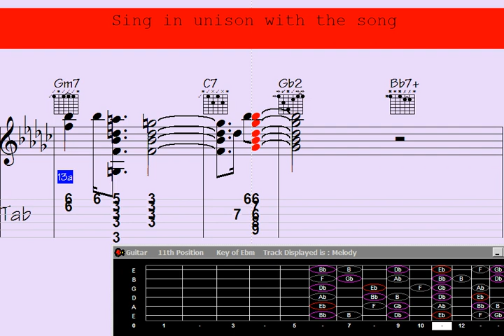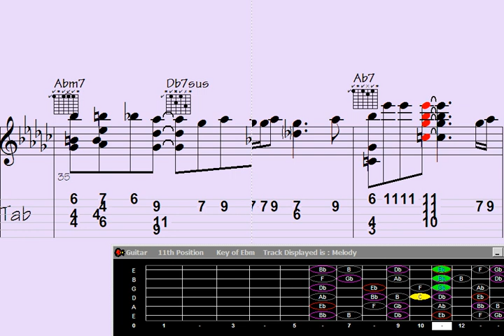️Rubato Guitar Chord Melody - Song: Tuesday Topic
"Discover the mesmerizing magic of Rubato Guitar Chord Melody in this captivating rendition of 'Tuesday Topic.' Experience a harmonious blend of intricate chord progressions and melodic lines that will transport you to a realm of musical bliss. Immerse yourself in the enchanting sounds of this guitar masterpiece as each note weaves a story of its own. Get ready to be swept away by the sheer brilliance of this performance."